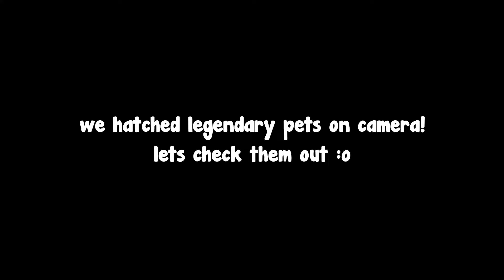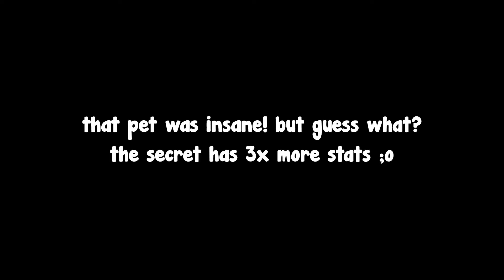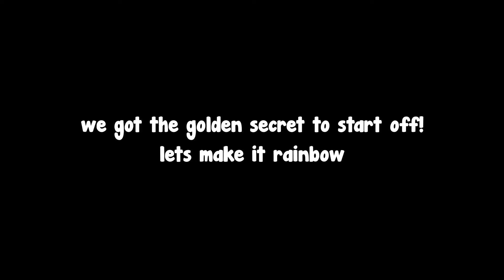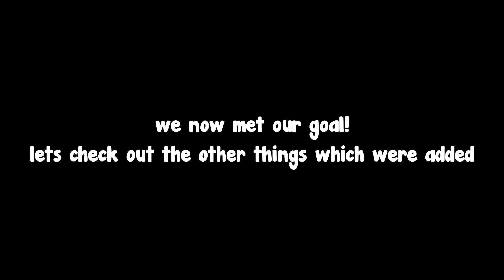Got New RAINBOW 290M Jackpot Master Secret!😲 Maxed All RAINBOW Slots! - Clicker Simulator Roblox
We got the rainbow secret and all other pets! Spent tons of tokens! Insane video out here :o